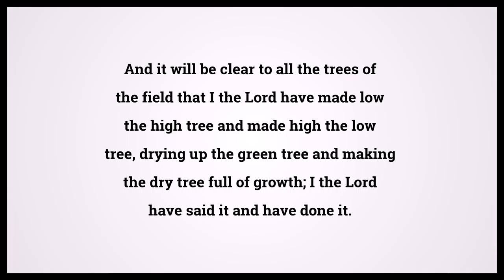Holy Bible Ezekiel 17:24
Video shows Holy Bible Ezekiel Chapter 17 Verse 24: And it will be clear to all the trees of the field that I the Lord have made low the high tree and made high the low tree, drying up the green tree and making the dry tree full of growth; I the Lord have said it and have done it. Powered by MaryTTS. Text taken from Bible in Basic Edition. Bible Ezekiel 17:24